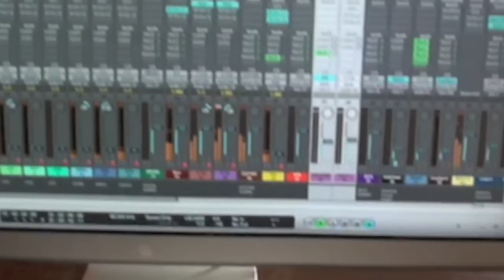Days The Ends Praha (video blog) - Elektrika je Cool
Zde je sestřih těch důležitých i méně důležitých okamžiků v Praze, kde jsme se účastnili soutěže Elektrika je cool. Již od 20.2. můžete pro nás hlasovat na stánkách a můžete nás dostat do profi studia, kde vítěz dostane šnaci natočit CD. Děkujeme za vaši podporu. Takže od 20 sledujte naše profily a zkuste nás podpořit!